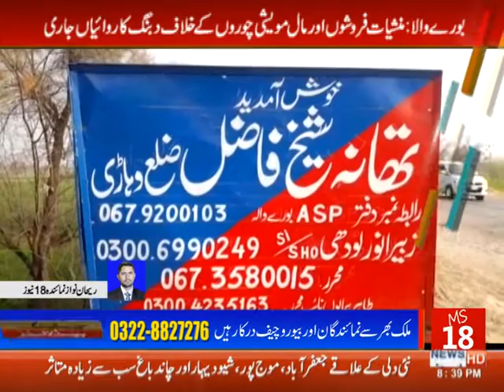Exclusive News | 18 NEWS | News Bulliten